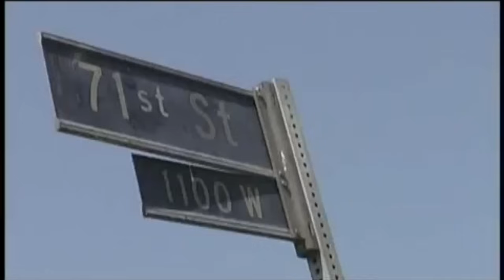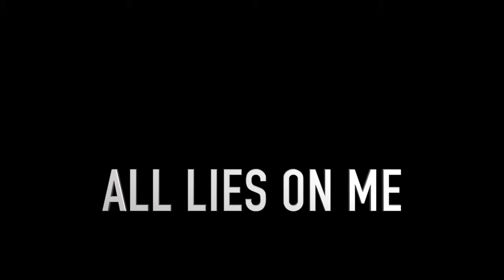Akil The Mc "All Lies On Me" Official Video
Akil The Mc Raps a Response To Those Who Claim He is 2Pac in a single Verse.